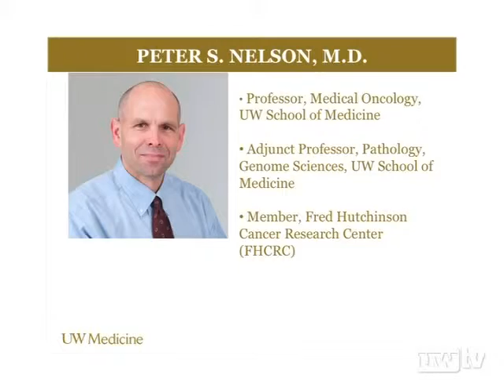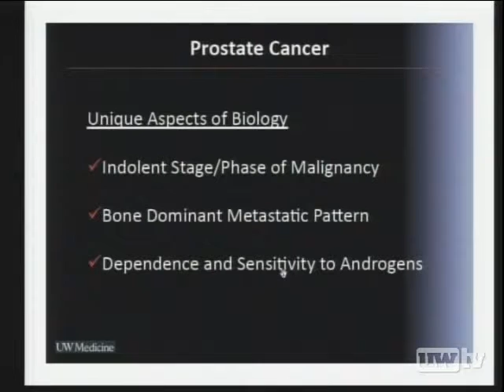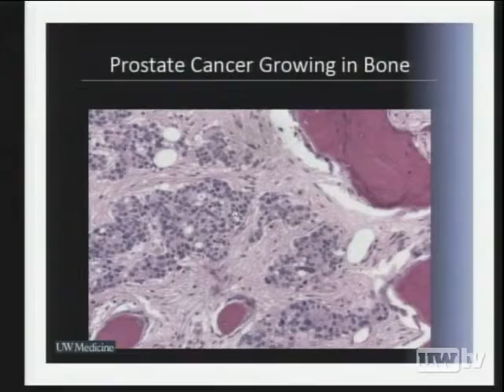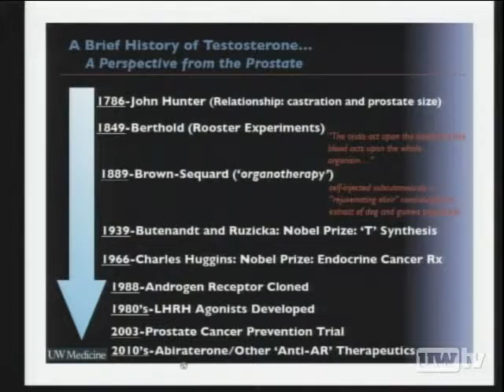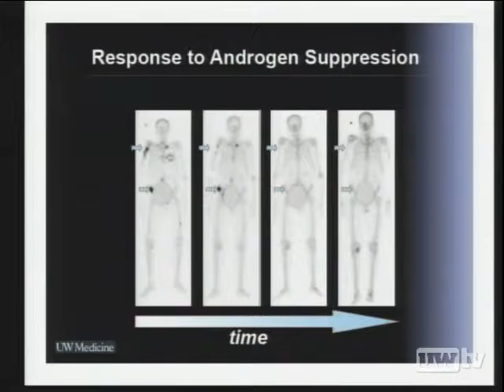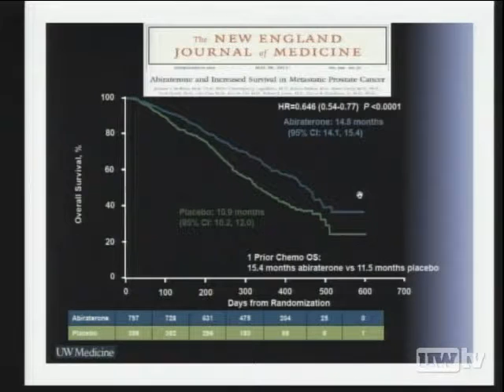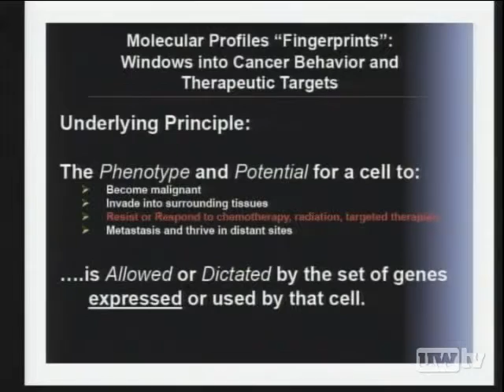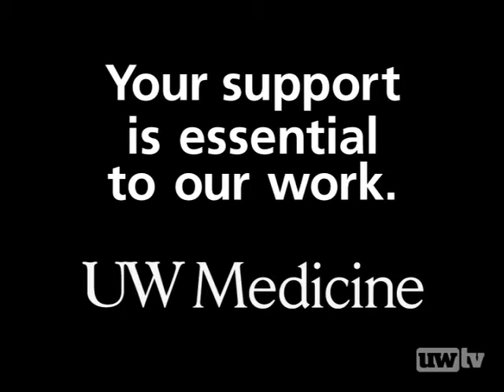The State of the Prostate, Part 3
The latest prostate cancer diagnostics, prognostics, and treatments and strategies.

Peter S. Nelson, M.D., Professor, Medical Oncology, UW School of Medicine

5/3/2012